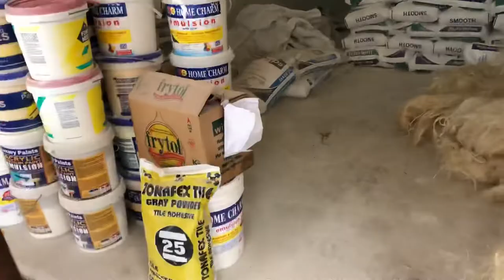Behind the scene of my Makeup and Cosmetics Shop!!My new Business in my 20s!